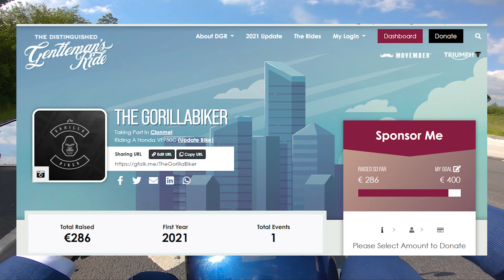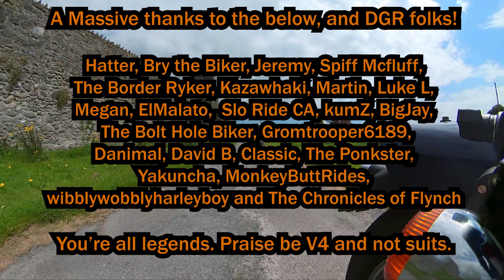Distinguished Gentleman's Ride Clonmel and some Rambles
Recently  got to take part in the Distinguished Gentleman's Ride in Clonmel, the day after I crashed my bike! One part of the DGR is supporting men's mental health and it helped me massively that day to get out for a spin and refocus my mind parts from being gloomy. Anyway, thanks to all who took part and sorry I wasn't more chatty on the day, I was a bit sore :D
I look forward to the next one :)
A massive thank you to anyone and everyone who donated to me or anyone else who was raising money as part of DGR globally :)

About me!

           Richa Gloves

                      Rollei 625
                      Nikon D3500